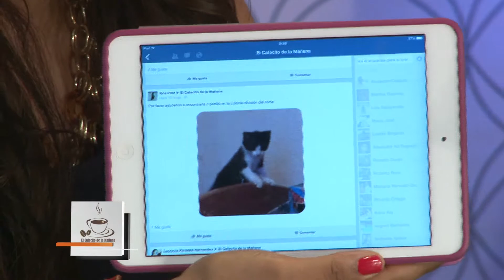El Cafecito de la Mañana 09 Septiembre 2014 Parte 11